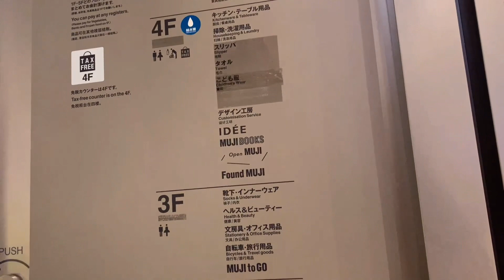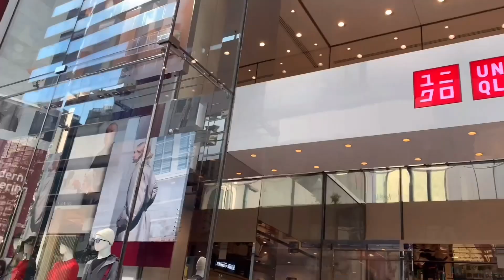Exploring Ginza and Muji Flagship Store